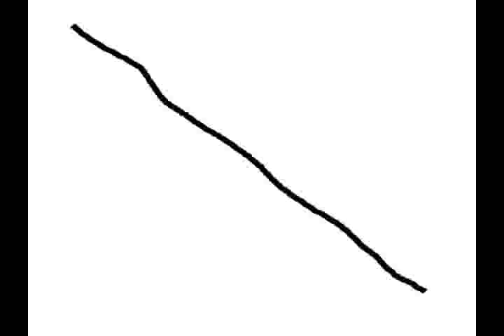Hemenis - 11. Zombie Crazynuts (Strikes Back) (Pt. 11)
Zombie Crazynuts (Strikes Back)
Hemenis-2015
(19:40) (Made In Archbold, Ohio)
01. Zombie Crazynuts (Strikes Back) (Pt. 1)
02. Zombie Crazynuts (Strikes Back) (Pt. 2)
03. Zombie Crazynuts (Strikes Back) (Pt. 3)
04. Zombie Crazynuts (Strikes Back) (Pt. 4)
05. Zombie Crazynuts (Strikes Back) (Pt. 5)
06. Zombie Crazynuts (Strikes Back) (Pt. 6)
07. Zombie Crazynuts (Strikes Back) (Pt. 7)
08. Zombie Crazynuts (Strikes Back) (Pt. 8)
09. Zombie Crazynuts (Strikes Back) (Pt. 9)
10. Zombie Crazynuts (Strikes Back) (Pt. 10)
11. Zombie Crazynuts (Strikes Back) (Pt. 11)
12. Zombie Crazynuts (Strikes Back) (Pt. 12)
13. Zombie Crazynuts (Strikes Back) (Pt. 13)
14. Zombie Crazynuts (Strikes Back) (Pt. 14)
15. Zombie Crazynuts (Strikes Back) (Pt. 15)
16. Zombie Crazynuts (Strikes Back) (Pt. 16)
17. Zombie Crazynuts (Strikes Back) (Pt. 17)
18. Zombie Crazynuts (Strikes Back) (Pt. 18)
19. Zombie Crazynuts (Strikes Back) (Pt. 19)
20. Zombie Crazynuts (Strikes Back) (Pt. 20)
21. Zombie Crazynuts (Strikes Back) (Pt. 21)
22. Zombie Crazynuts (Strikes Back) (Pt. 22)